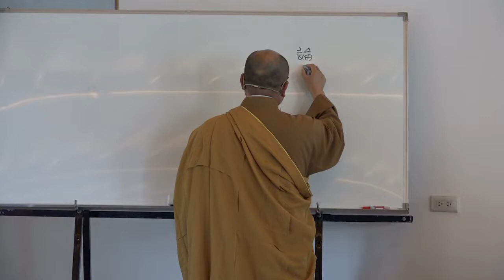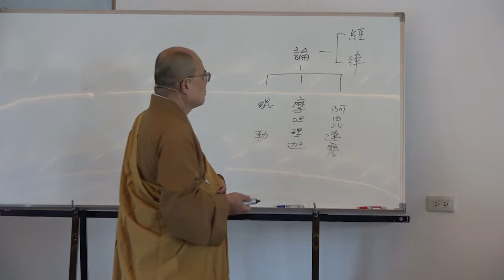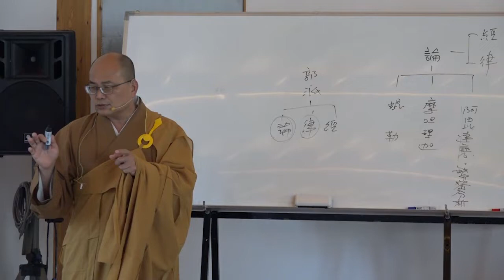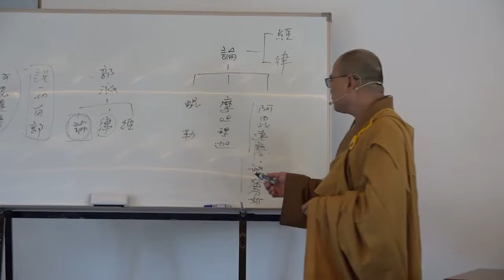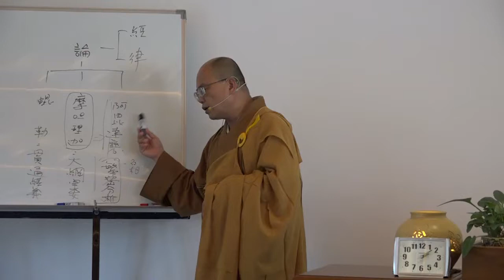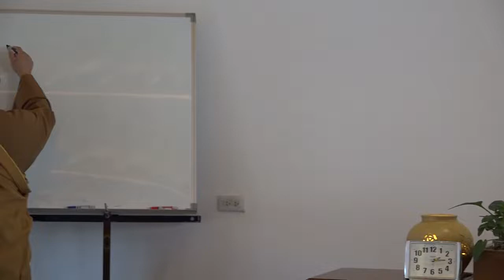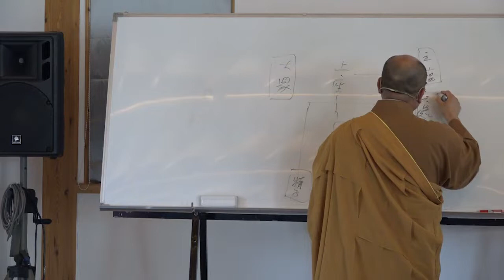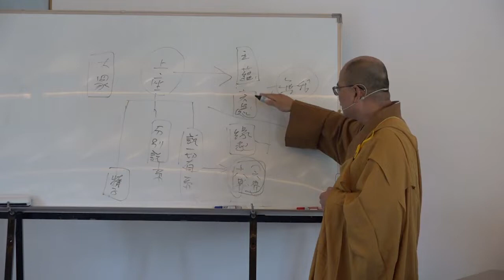雜阿含經論會編第007講~霧峰護國寺2020 10 20始